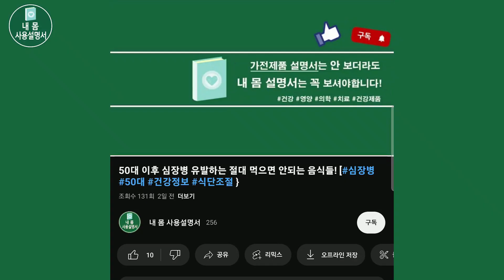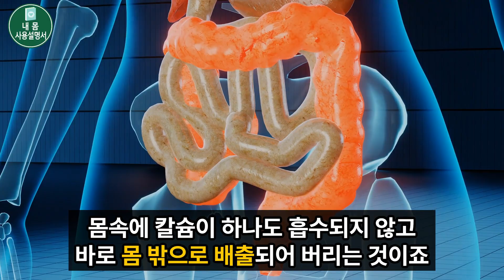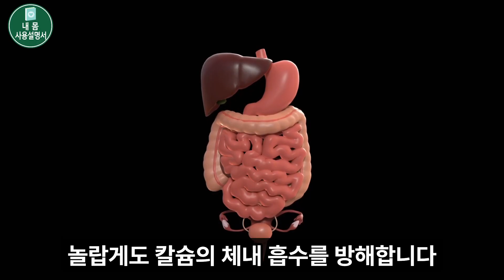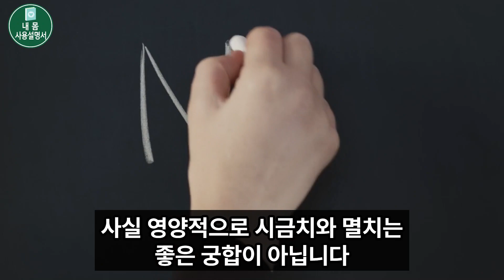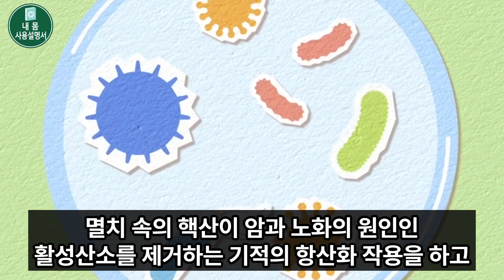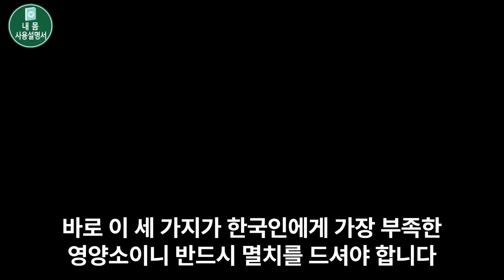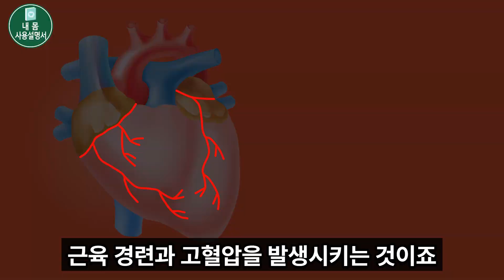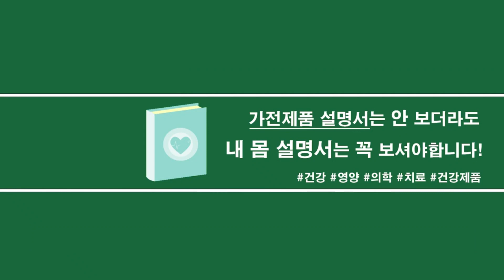멸치와 절대로 함께 먹지마세요! 신장에 돌 생기고 뼈에 구멍이 뚫려요 - 멸치 최악의 궁합인 3가지와 만성 염증과 독소 싹 빼주는 최고의 레시피 [멸치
내 몸을 더욱 건강하게 유지하도록
정확한 메뉴얼을 제공하는 내 몸 사용설명서 입니다.

오늘은 나의 몸에 도움이 되는
멸치와 절대로 함께 먹으면 안되는 음식 3가지와
함께 먹어도 좋은 음식 3가지에
대해서 알려드리도록 하겠습니다.